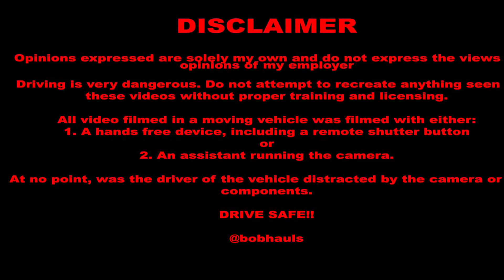Intro to the channel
Just a introduction to the channel !